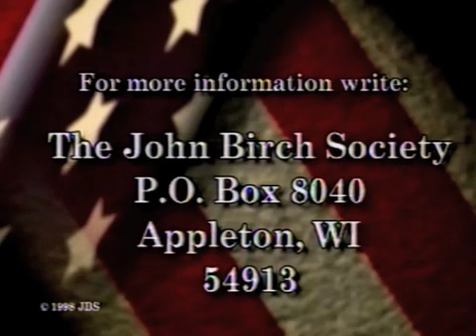Onslaught on Education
Long-time education professional Ezola Foster discusses the problems in education.

©The John Birch Society/Liberty News Network. Please do not reproduce without permission.